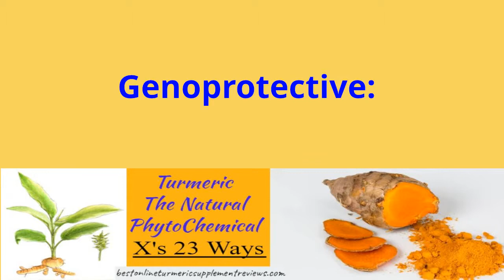Phytochemical Supplements: 23 Ways Turmeric Has PhytoChemical Benefits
Read the Full article about the full phytochemical supplement benefits from turmeric right

And if your still here reading here on my blurb about the 23 ways turmeric has phytochemical benefits please subscribe and thumbs up my hard work:) honestly it gets well appreciated.

Phytochemicals is a science of chemical breakdown of plants.

Used for many generation now and have there uses for death, as well powerful use in life!
In fact the most harmful chemical poison sodium fluroacetate used in the cold war is from chemicals
derived from plants.

For long before that plants and there chemicals were used in medicine. But all that knowledge has been locked
up in libraries of the highly secretive sold by education owner's of pharma.

But today it can be accessed freely and honestly the phytochemical Supplements that are being
made available from private enterprise from people that actually care and can offer a rewarding experience
is truly amazing.

Turmeric is a Food Rich PhytoChemical full so many ailments it really is worth considering self prescribed course of supplements.

PhytoChemicalTurmeric